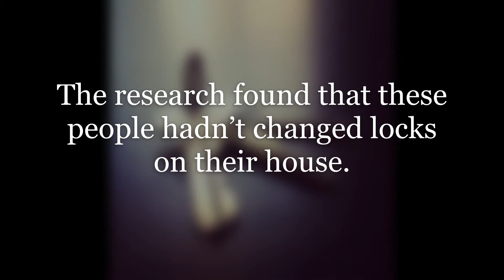Locksmith Doctor Ltd - Peterborough- Who's had your keys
Moving Home, who's had your key cut before you?

At Locksmith Doctor Ltd, we make a lock change simple and affordable for all. Go on give us a call you will be amazed at our services.

Locksmith Doctor Ltd, where Quality and Care needn't be expensive, its priceless.